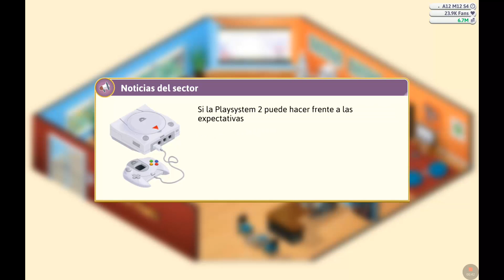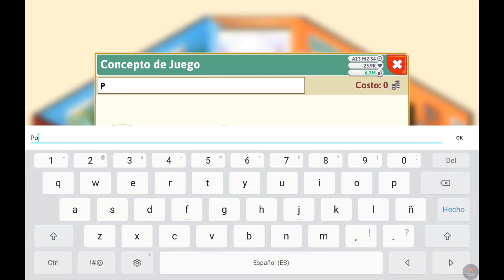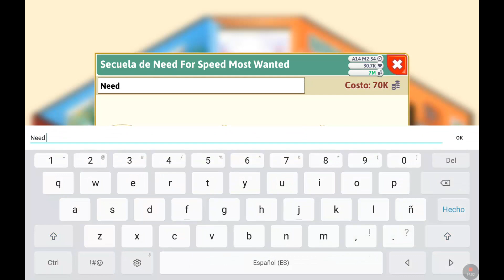NO PUEDO! (Game Dev Tycoon Android) (Cap. 7)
💻Mi ordenador💻:
- Intel Dual Core 3.00GHz
- 4GB de RAM DDR2
- Targeta gráfica: Intel G41 Express Chipset
- Disco duro 1: 240GB SSD
- Disco duro 2: 500GB HDD
Con que grabo en PC: OBS Studio
Con que edito: Camtasia Studio 8/Sony Vegas Pro 13

📱Mi movil📱: Xiaomi Redmi 5 Plus
- Snapdragon 625 a 8 nucleos 2.00GHz
- 4GB de Ram
- 64GB de almacenamiento

🎥Con que grabo Android🎥: Game Screen Recorder/Grabador de Xiaomi